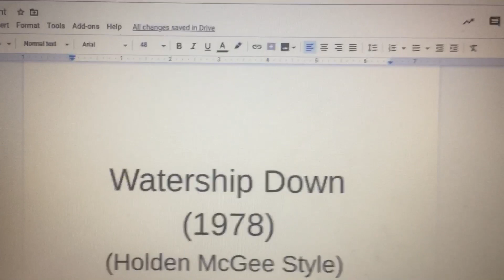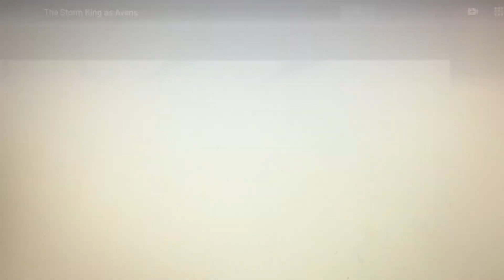Watership Down (1978) Cast Video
Other Cast

Clover - Applejack (My Little Pony: Friendship is Magic)
Thearah - Manny (Ice Age)
Lord Frith - Himself
El-Ahrairah - Mufasa (The Lion King)